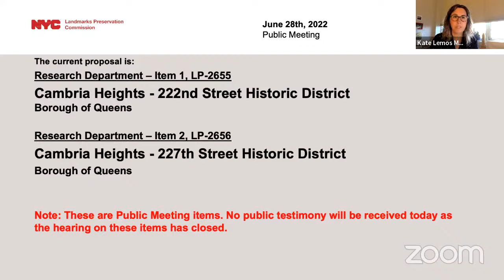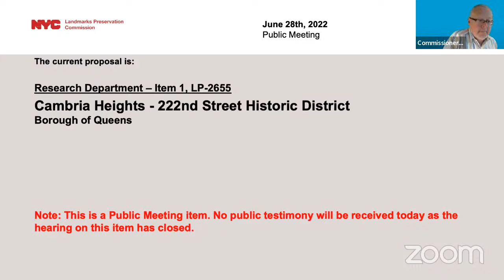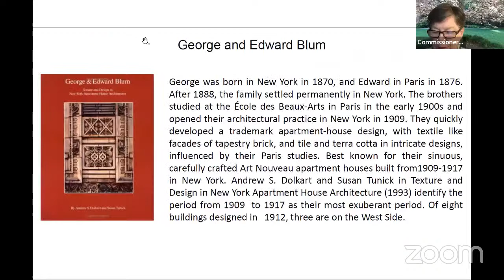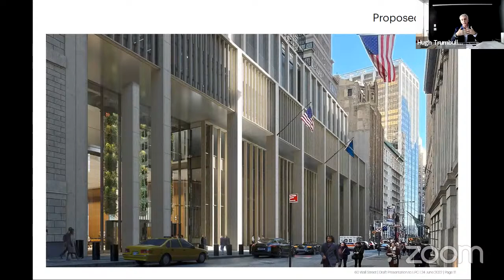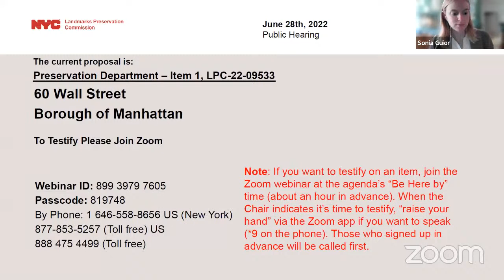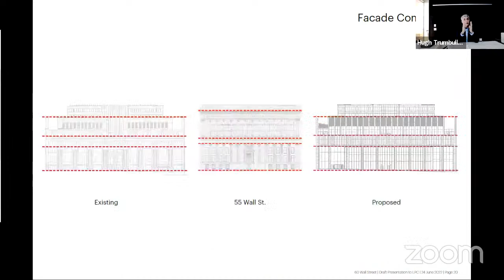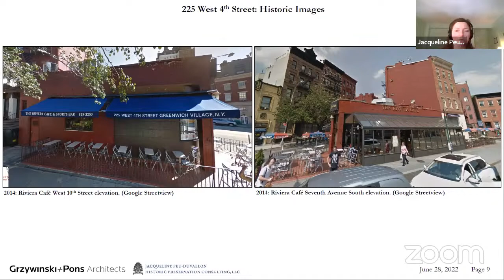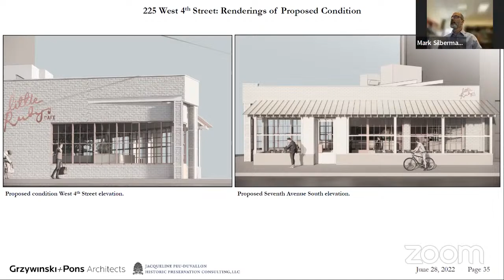NYC LPC Public Hearing/Meeting 6/28/2022 Part 1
02:21 | LP-2655 & LP-2656 | Cambria Heights 222nd Street Historic District and Cambria Heights 227th Street Historic District
35:43 | LP-2662 | 484 14th Street, The Lesbian Herstory Archives
47:10 | LPC-22-08221 | 330 West 72nd Street
01:17:42 | LPC-22-09533 | 60 Wall Street
02:57:57 | LPC-22-09590 | 225 West 4th Street